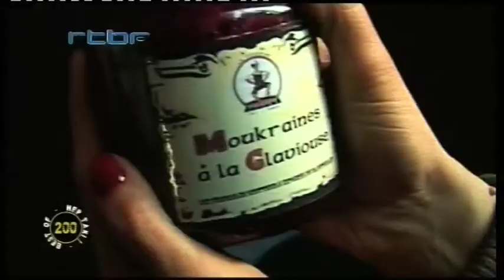HEP TAXI DEF03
Compil de chouettes moments de l'émission Hep Taxi